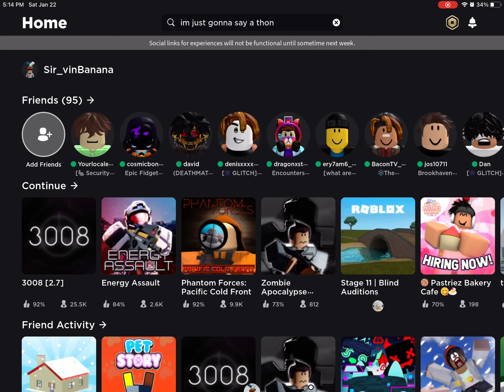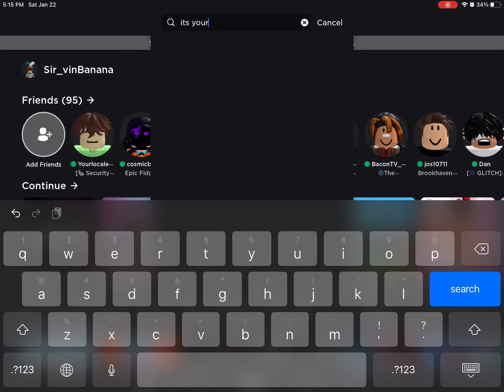I will do a face reveal !!